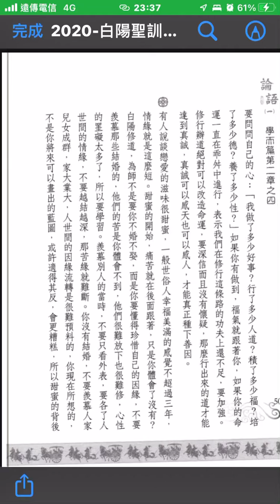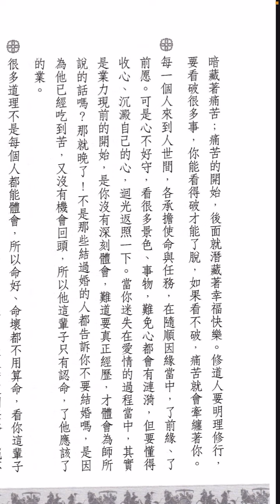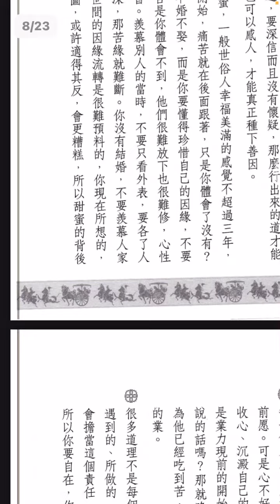論語聖訓一：508。有人說談戀愛的滋味，世俗人幸福美滿的感覺不超過三年 , 情緣就是這麼短 。甜蜜的開始 ,痛苦就在後面。修道人明理修行 ,要看破很多事 ,看得破才能了脫 ,如果看不破 ,痛苦就牽纏著